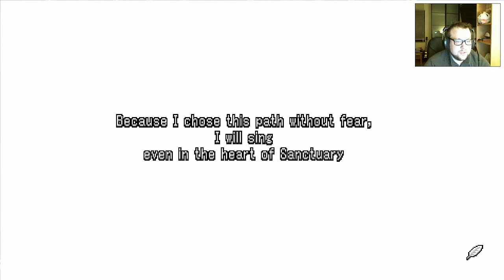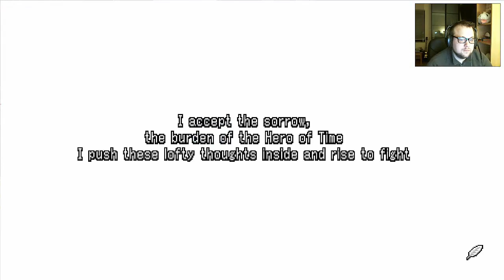Half Minute Hero - The second coming #41| Kampf im Grab!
■INFORMATIONEN■

■ANMERKUNG■